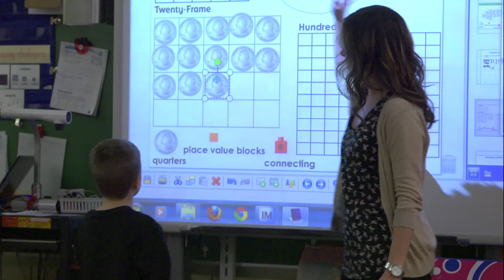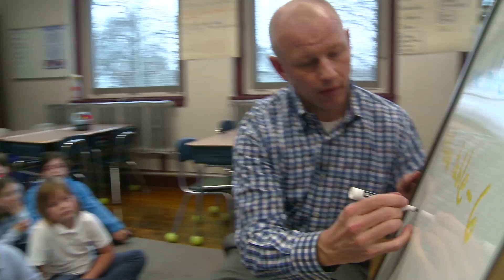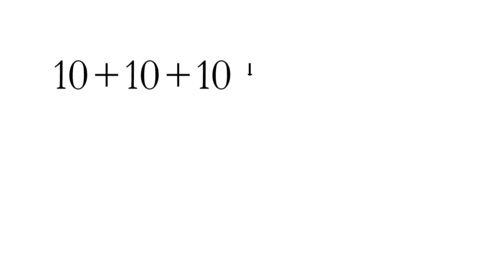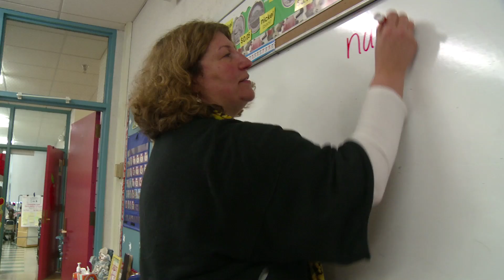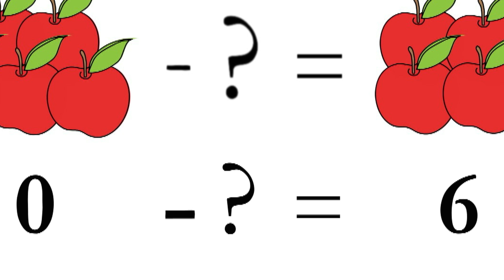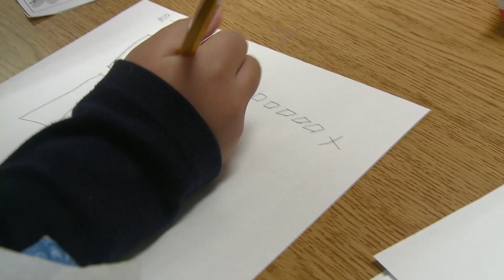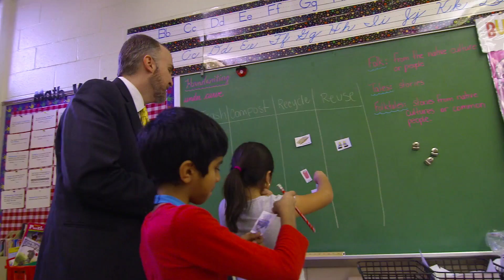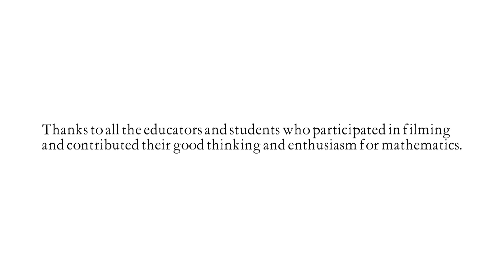Mathematics in the Early Grades